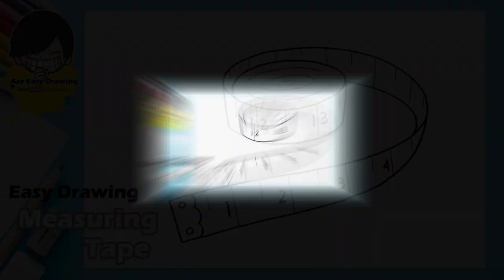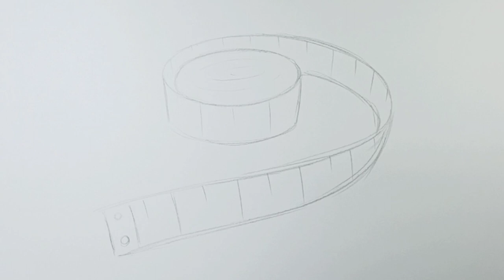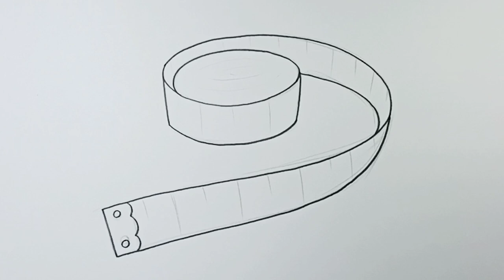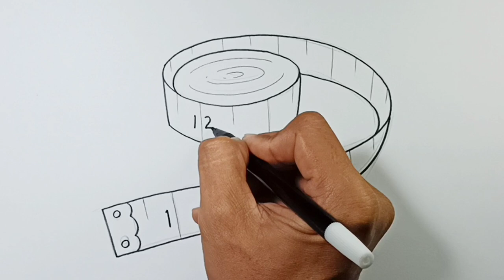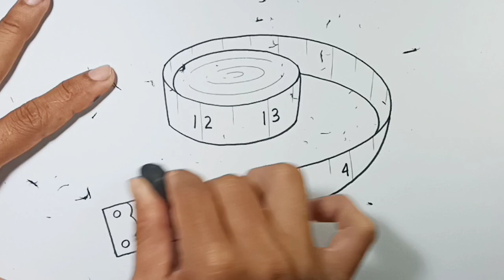Easy Drawing Measuring Tape